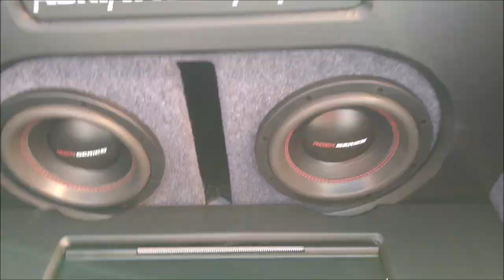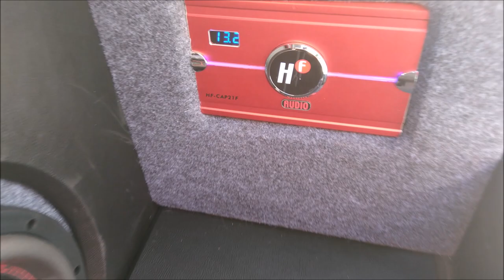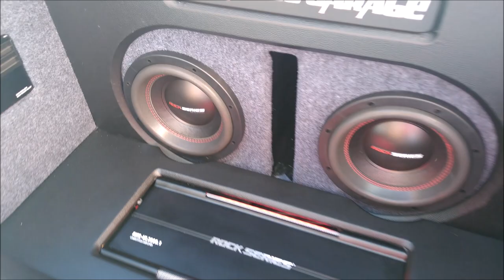¡Puro Rock Series! Instalación en VW Jetta 1998 del Taller Adrianos Garage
Este es otro trabajo del Taller Adrianos Garage, ahora en la plataforma de un Volkswagen Jetta 1998, con par de subwoofers Rock Series, amplificadores Rock Series, estéreo Alpine, medios db Drive y Focal.
El Taller se ubica en la Carretera Lago de Guadalupe, Atizapán, Estado de México.